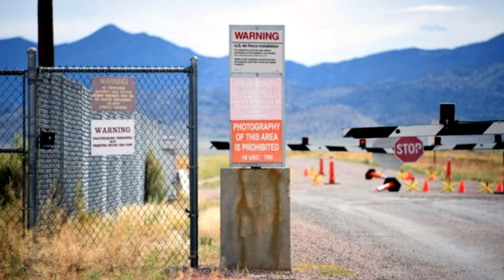Lost Keys - Faaip de Oiad - Rosetta Stoned.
TOOL Mix.